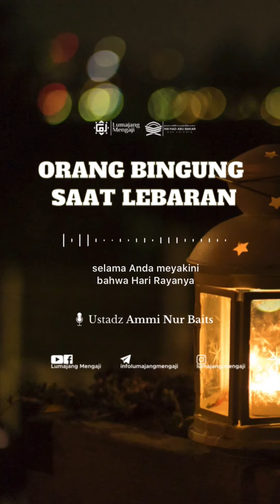📚Orang Bingung Saat Lebaran | Ustadz Ammi Nur Baits